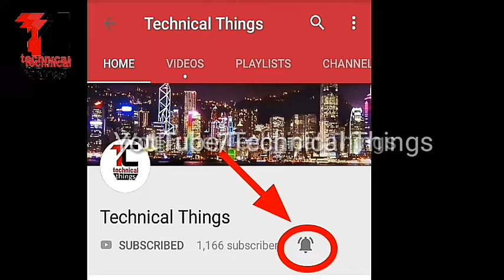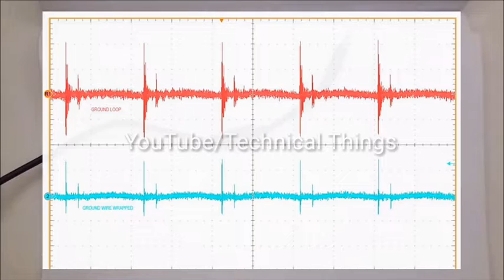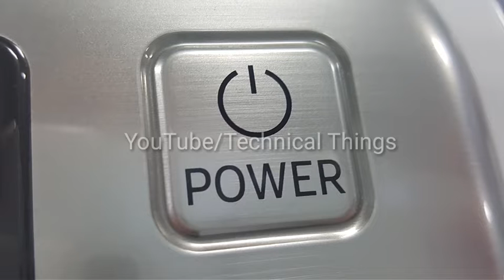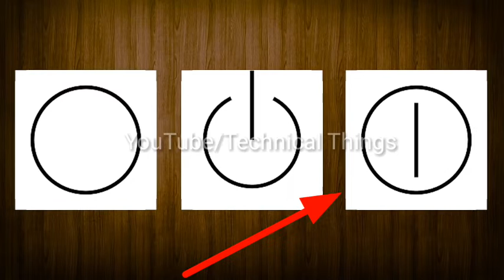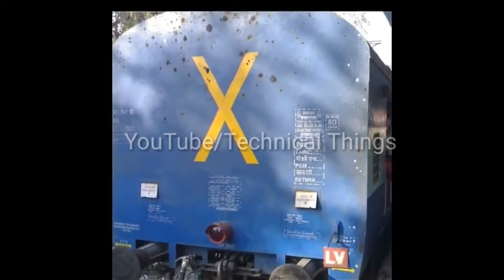Why Hole in Airplane Window | आपको नहीं पता होगा ट्रेन के पीछे लिखा X सिम्बोल का मतलब | Hindi